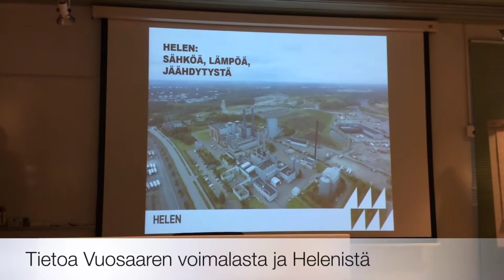Vierailu voimalaitoksella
9D-luokka kävi Vuosaaren voimalaitoksella tutustumiskäynnillä.